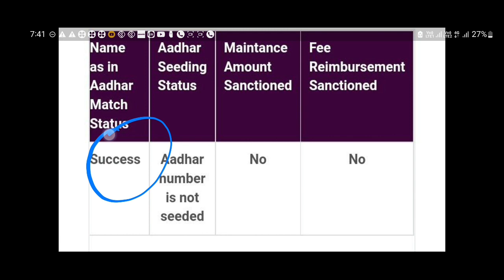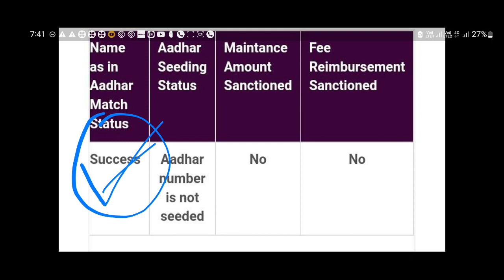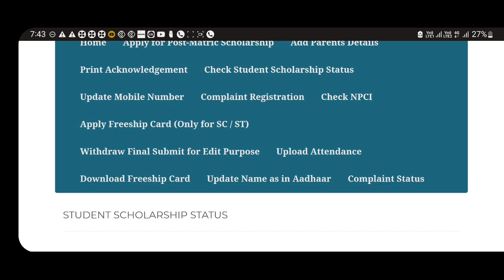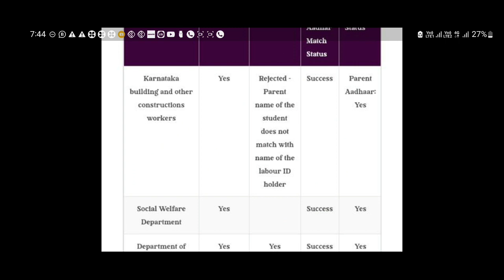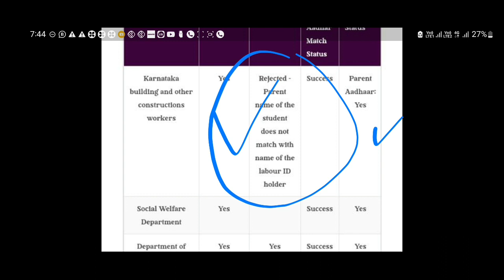SSP SCHOLARSHIP LATEST UPDATE|IMPORTANT UPDATES|AMOUNT NOT CREDITED|sspscholrshi|students solution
Upi id:hatersvtu@ybl

ssp scholarship update 2022 _must_watch,